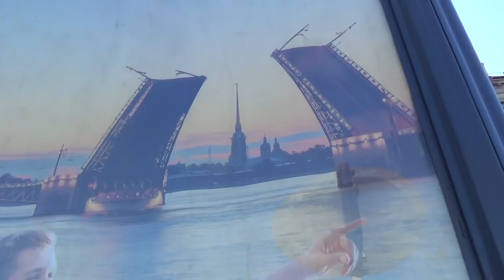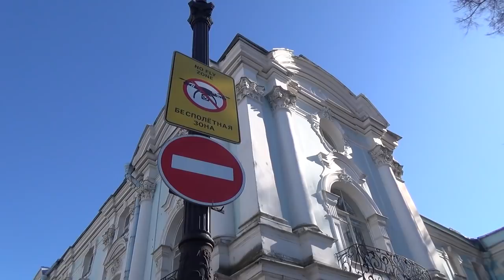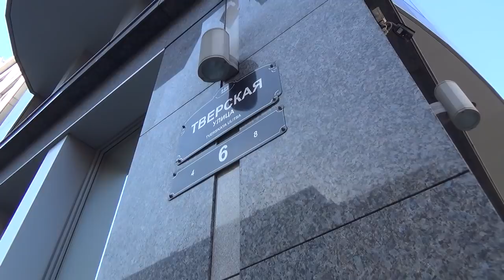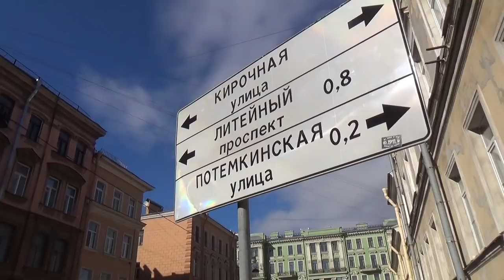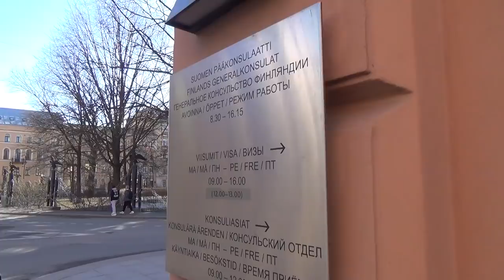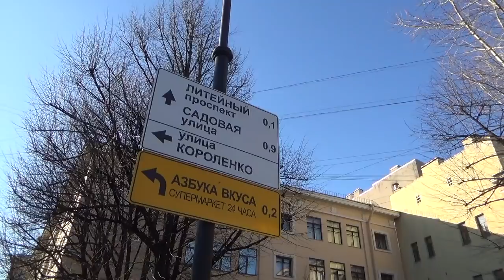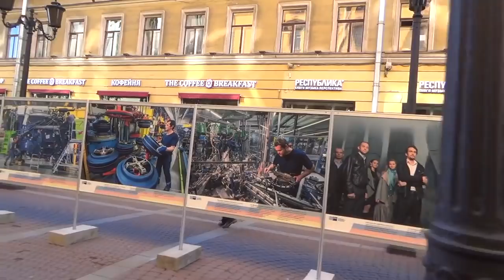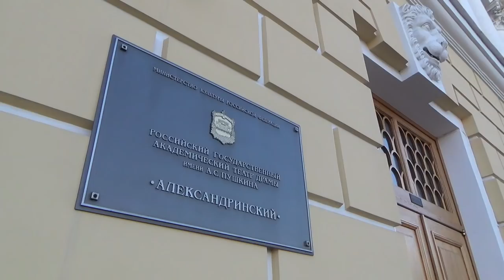【Экскурсия】⛪Смольный собор・🏡Парадный квартал・🚇Чернышевская・⛵Фонтанка「Влог⚓Санкт-Петербург」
📅 2019, 1 Апреля・☀️+4°C・🌸Весна 2019

⭐ Маршрут ⭐
0:00 Нарвские ворота, станция метро Нарвская, Дворец Культуры имени А.М. Горького, проспект Стачек, Кировский универмаг;
2:15 🚉Финляндский вокзал, площадь Ленина, станция метро Площадь Ленина, улица Комсомола;
4:57 Арсенальная набережная, река Нева, набережная реки Невы;
6:05, 13:45 Администрация Калининского района;
6:21 Михайловская военная артиллерийская академия;
6:26 Литейный мост, улица Академика Лебедева;
8:33 Вид на Петропавловскую крепость, крейсер Аврора и Лахта Центр;
10:13 Воскресенская набережная, набережная Робеспьера;
13:23 Памятник первому русскому линейному кораблю Полтава, проспект Чернышевского;
15:18 Тюрьма Кресты;
15:38 Памятник жертвам политических репрессий, памятник А.А. Ахматовой;
16:35 Потёмкинская улица;
17:04 Шпалерная улица, Выставочный зал Цветы;
19:04 Таврический дворец;
19:15 Музей воды, Водоканал Санкт-Петербурга;
20:32 ЖК Дом на Шпалерной улице, Возрождение Санкт-Петербурга, памятник Ф.Э. Дзержинскому;
22:27 Кикины палаты, сквер Кикины палаты;
23:39 Лафонская улица;
23:59 Площадь Растрелли; Законодательное собрание Ленинградской области;
24:32 ⛪Смольный собор, сад Смольного собора;
29:30 Международный центр делового сотрудничества;
29:39 Площадь Пролетарской диктатуры; вид на Суворовский проспект, Правительство Ленинградской области, Уставный суд Санкт-Петербурга;
30:04 Правительство Санкт-Петербурга, Смольный институт благородных девиц;
36:08 Тверская улица, Древлеправославная поморская церковь;
38:00 🌳Таврический сад, Таврическая улица;
39:20 Экономический факультет СПБГУ;
40:00 Кирочная улица, Государственный мемориальный музей А.В. Суворова;
42:42 СЗГМУ имени И.И. Мечникова, Северо-Западный Государственный Медицинский Университет;
42:53 Потёмкинская улица;
43:54, 52:45 Доходный дом А.В. Ратькова-Рожнова, улица Радищева;
44:37 Гродненский переулок;
44:54 🏡ЖК Парадный Квартал, Возрождение Санкт-Петербурга, Виленский переулок, Парадная улица;

53:31 Фурштатская улица;
54:42 🚇Станция метро Чернышевская, проспект Чернышевского;
57:16 Немецкая лютеранская церковь Святой Анны;
58:09 Литейный проспект;
58:23 🏮Китайский сад, Сквер Дружбы;
1:01:30 Переулок Радищева;
1:01:41 Спасо-Преображенский собор, Преображенская площадь, Генеральное консульство Финляндии в Санкт-Петербурге;
1:03:02 Улица Пестеля;
1:05:08 Доходный дом Я.В. Ратькова-Рожнова;
1:05:22 Соляной переулок, Пантелеймоновская церковь,  Музей прикладного искусства, СПбГХПА имени Л.А. Штиглица, мемориал в честь обороны полуострова Ханко;
1:08:08 ⛲Летний сад, река Фонтанка, Михайловский замок, Пантелеймоновский мост;
1:11:12 🔥Марсово поле, Лебяжья канавка, набережная Лебяжьей канавки, вид на Троицкий мост, памятник Борцам Революции и вечный огонь;
1:13:50 Михайловский сад, река Мойка, набережная реки Мойки, Садовый 1-й мост;
1:14:28 Садовая улица;
1:15:15 Площадь Петра Великого, Памятник Петру Первому;
1:16:15 Инженерная улица, цирк на Фонтанке, цирк Чинизелли, Санкт-Петербургский Государственный Цирк;

1:17:02 Манежная площадь, Итальянская улица, Караванная улица;
1:18:57 Малая Садовая улица;
1:20:04 Невский проспект, Елисеевский магазин, вид на Гостиный Двор, башню Городской Думы и Адмиралтейство;
1:22:12 Екатерининский сквер; памятник Екатерине Великой;
1:22:30 Аничков дворец, Санкт-Петербургский городской дворец творчества юных;
1:23:04 Российская национальная библиотека;
1:23:54 🎭Александринский театр, Российский Государственный Академический театр драмы имени А.С. Пушкина, площадь Островского;
1:26:09 Улица Зодчего Росси, площадь Ломоносова, вид на Казанский собор;
1:28:55 ⛵Река Фонтанка, набережная реки Фонтанки, мост Ломоносова;
1:29:56 БДТ, Академический Большой Драматический театр имени Г.А. Товстоногова;
1:31:49 Гороховая улица, Семёновская площадь, ТЮЗ, Театр Юных Зрителей;
1:33:55 Горсткин мост, улица Ефимова, Сенная площадь;
1:36:47 Московский проспект, Обуховская больница, Обуховский мост, Обуховская площадь, ПГУПС, Петербургский Государственный Университет Путей Сообщения Императора Александра Первого;
1:37:55 Юсуповский дворец, дворец Юсуповых на Фонтанке;
1:39:40 Вознесенский проспект, Измайловский проспект, Измайловский мост, Дом городских учреждений;
1:40:12 Троицкий собор, Собор Святой Живоначальной Троицы лейб-гвардии Измайловского полка;
1:41:45 Большая Подьяческая улица, Никольский переулок, вид на Исаакиевский собор;
1:43:45 Красноармейский мост, вид на Никольский собор;
1:45:23 Египетский мост, Лермонтовский проспект, Гостиница Советская, отель Азимут.

🇺🇸 Tour・Smolny Convent・Chernyshevskaya・Fontanka River・Saint Petersburg・Russia・Spring 2019

🌍 Санкт-Петербург, Питер, СПб, Ленинград, Петроград, Северная столица, Культурная столица. Россия, РФ. СССР, Советский Союз, Soviet Union, USSR, Travel, Tourism, Sightseeing. Переезд в Питер.

Спасибо за то, что смотрите мои видео!